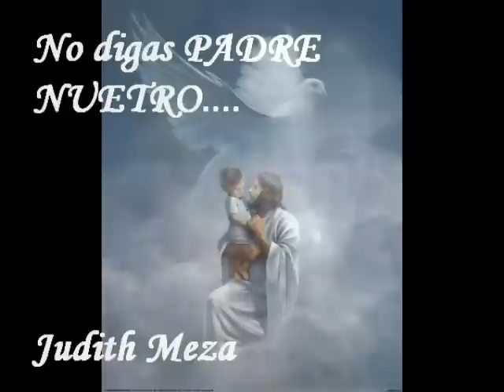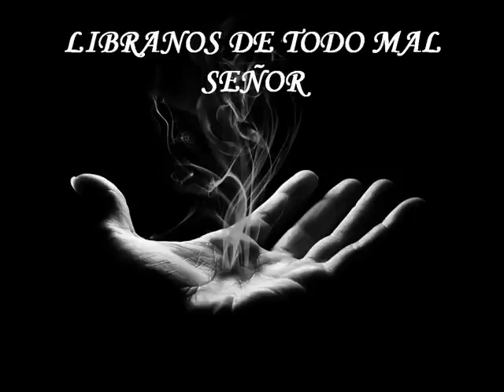NO DIGAS PADRE NUESTRO